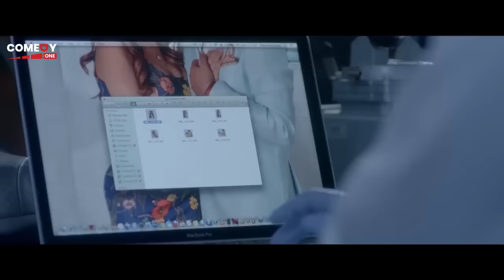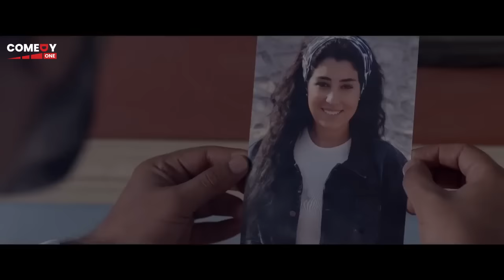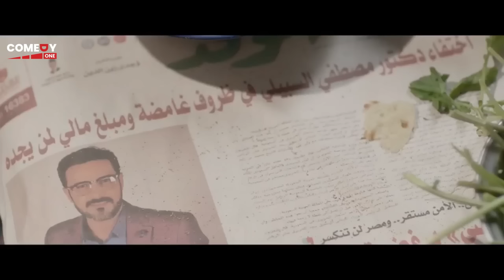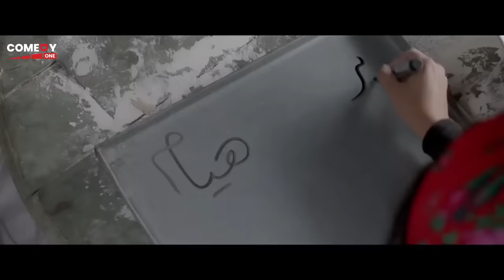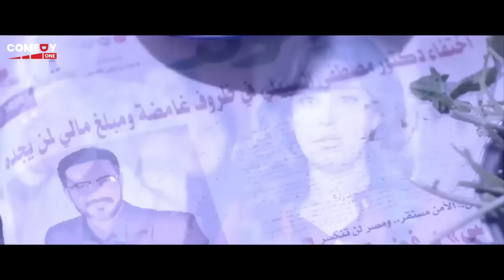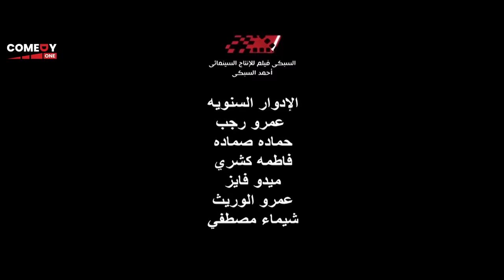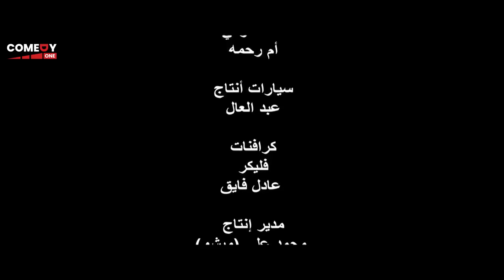حصريا و لأول مره فيلم " بيكيا " بطولة محمد رجب و ايتن عامر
(مصطفى) باحث في أدوية السرطان والإيدز، تدرك إحدى المنظمات الدولية مدى خطورة إسهامه العلمي، فتحاول خطفه، فيضطر (مصطفى) للهرب، والتظاهر بفقدان الذاكرة، ويعيش داخل مقلب زبالة وخردة، لحين الانتهاء من البحث العلمي.
.ز
ﺇﺧﺮاﺝ: محمد حمدي (مخرج)  أحمد سامح (مساعد مخرج)
ﺗﺄﻟﻴﻒ: محمد سمير مبروك (مؤلف)
طاقم العمل: محمد رجب  أيتن عامر  محمد لطفي  أحمد صيام  شيماء سيف  بدرية طلبة